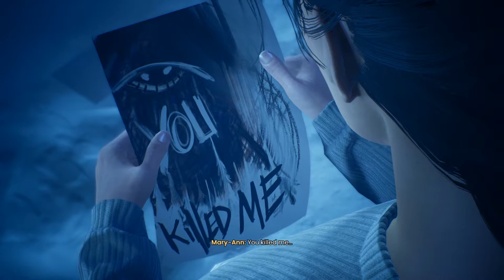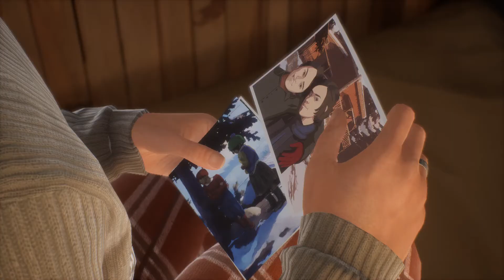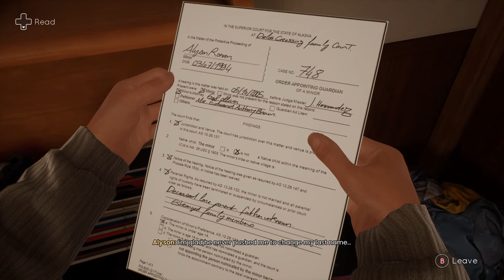Tell Me Why Walkthrough Part 21 No Commentary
Tell Me Why Walkthrough Part 1 No Commentary Gameplay
Tell Me Why Walkthrough Part 21 No Commentary Gameplay